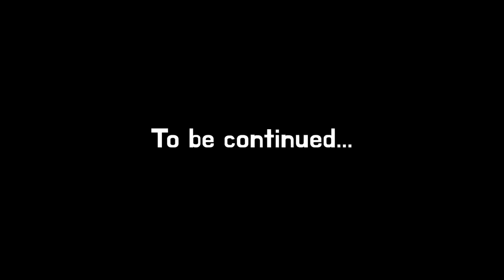어깨 팔로만 슛 쏘던 시절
2022년 현재는 재활중이고 슛 날리는 메커니즘은 예전보다 나아졌습니다.